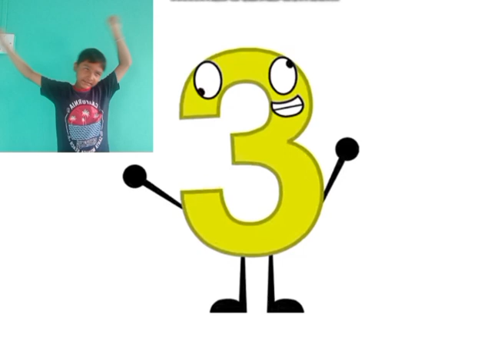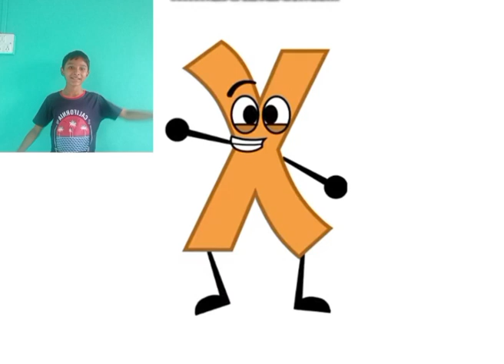Number Jumpstart band new with my dance